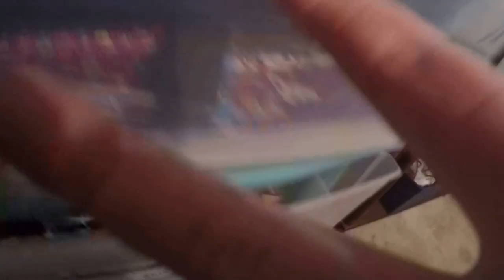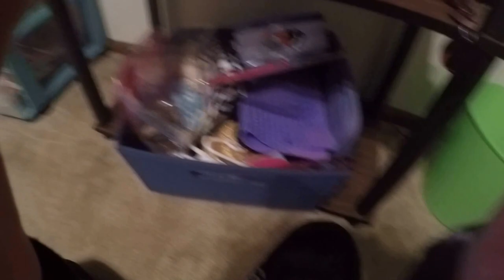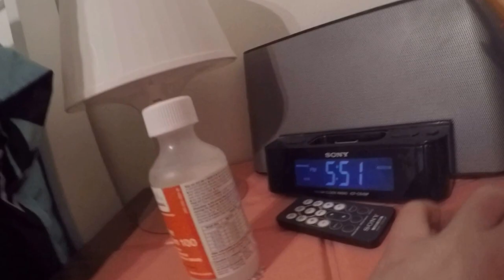My new room